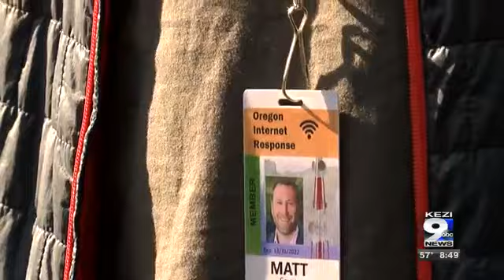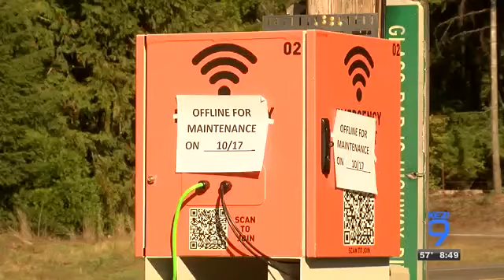Volunteers bring internet to Holiday Farm Fire area